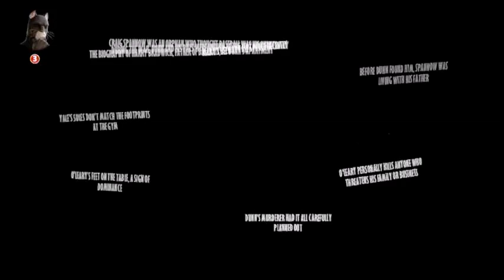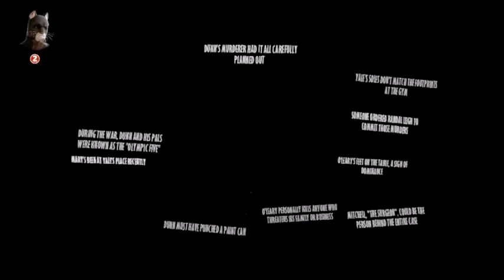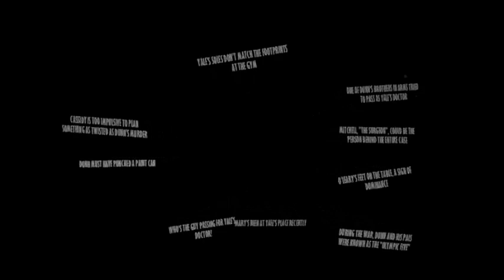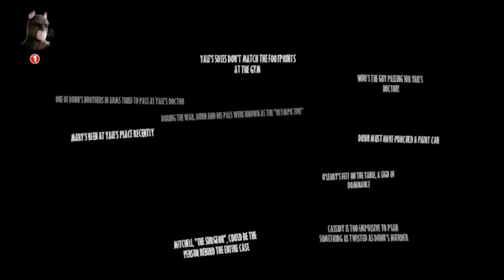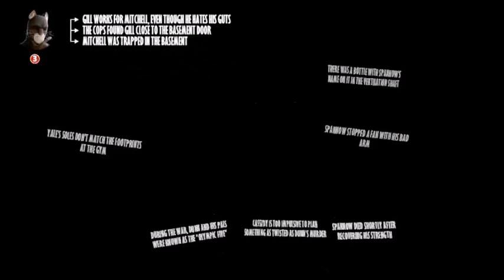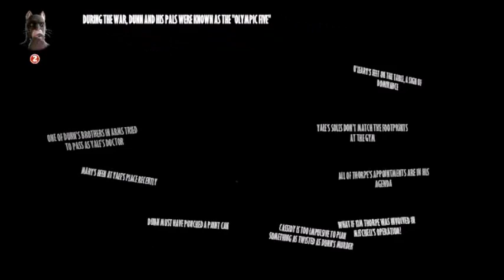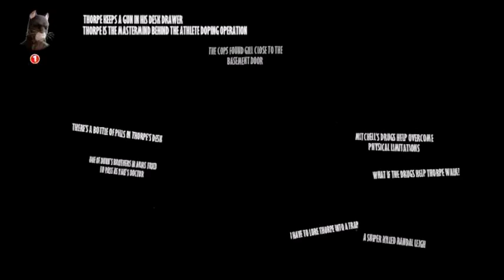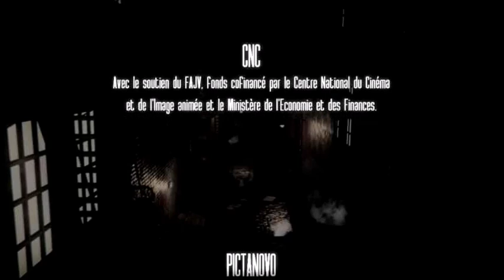Blacksad Under the Skin part 3 (end)